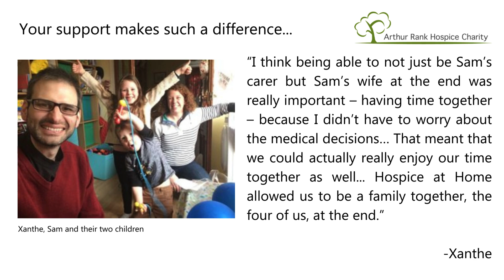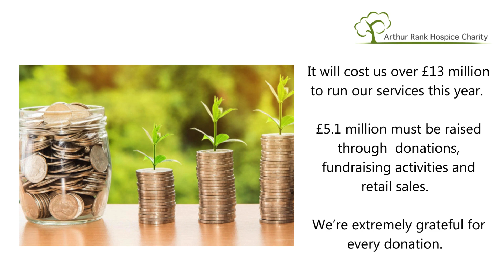Your Support and The Difference It Makes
Arthur Rank Hospice Charity in Cambridge, shares the difference donations make to families. The Charity offers free services to support people in Cambridgeshire living with an advanced serious illness or other life-limiting condition and those who need end of life care.